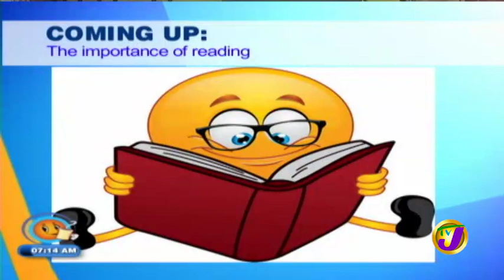The Argument Against Corpral Punishment (TVJ Smile Jamaica) November 8 2018